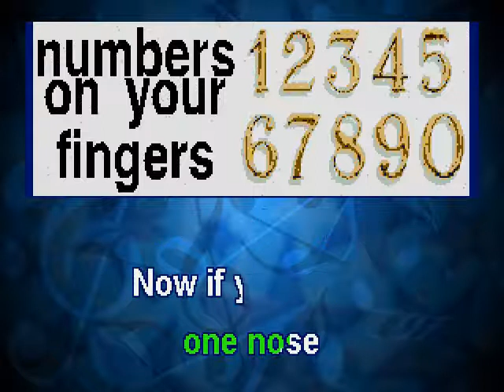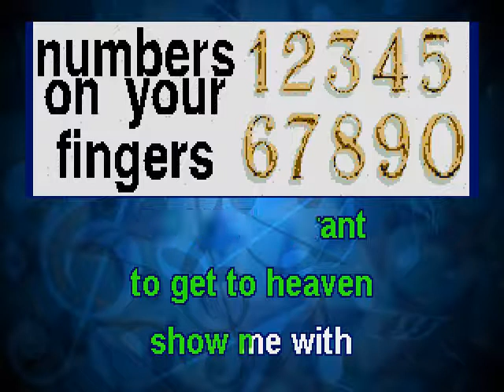Numbers on Your Fingers